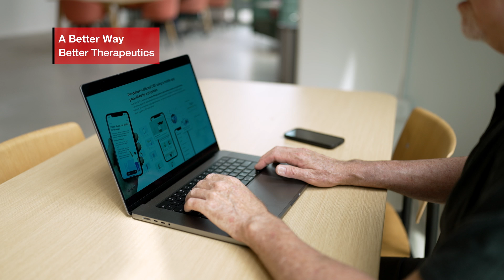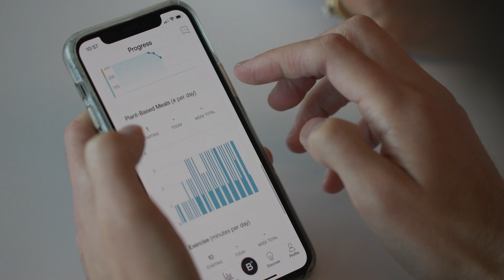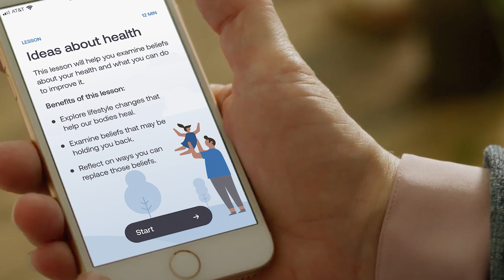Better Therapeutics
Better Therapeutics is committed to helping individuals address the root causes of cardiometabolic diseases like type 2 diabetes, hypertension, fatty liver disease and more. The company is doing this by developing prescription digital therapeutics: FDA-regulated software that uses the principles of cognitive-behavioural therapy (CBT) to affect the underlying behaviours linked to cardiometabolic diseases around diet and activity level.

While CBT is not a new concept or even newly applied to these conditions, the digital delivery mechanism means it’s scalable to the broad population of individuals living with cardiometabolic conditions and adaptive to their needs, preferences and behaviour patterns. Better Therapeutics' first product, BT-001 is in the midst of a pivotal clinical trial that's demonstrating early evidence of improvements in glycemic control.